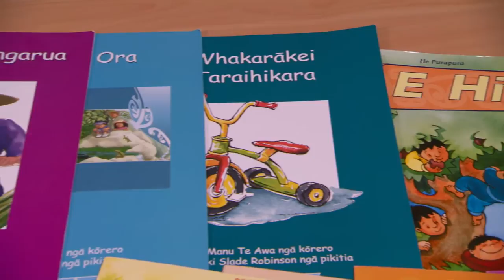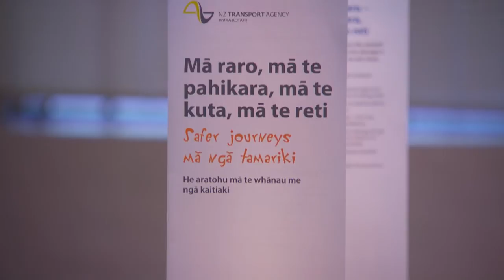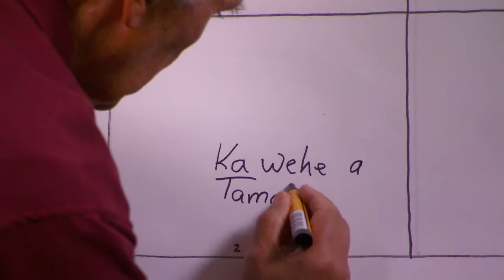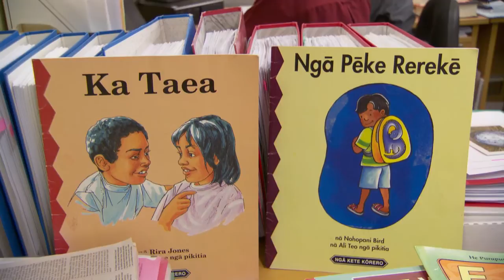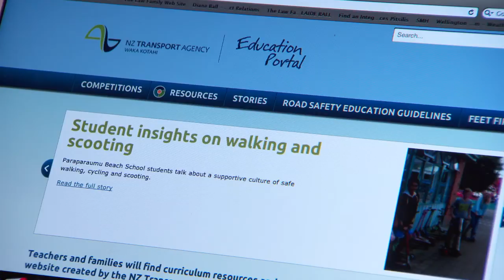Making road safety picture books in te reo Maori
Overview of the NZ Transport Agency te reo road safety picture book project. Publishing support team leader Hōne Apanui explains the process in which groups of year 1-8 students  will write and illustrate picture books in te reo Māori about local road safety topics.